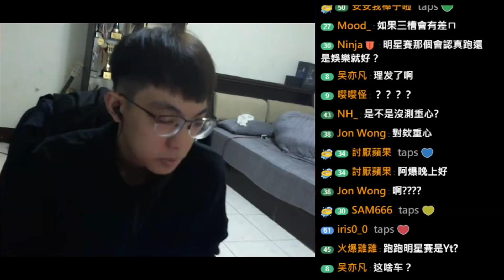「等離子 X FT」集氣量最多的X代車試駕！測試車體重心有了意外的發現？│跑跑卡丁車【爆哥Neal】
PT集氣量少，推進器時間長；
FT集氣量多，推進器時間短。

每週一、三、五、六 晚上8點在nonolive平台直播！
搜尋 ►「火暴可可」或是ID「8394460」